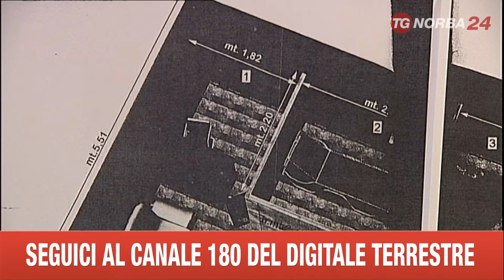BARI UDIENZA PROCESSO OMICIDIO BOVINO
NUOVA UDIENZA A BARI PER L'OMICIDIO DI BRUNA BOVINO, L'ESTETISTA UCCISA A MOLA NEL DICEMBRE DEL 2013. UNICO IMPUTATO PER IL DELITTO, IL SUO EX AMANTE. IERI, LA TESTIMONIANZA IN AULA DELLA MAMMA DELLA VITTIMA.